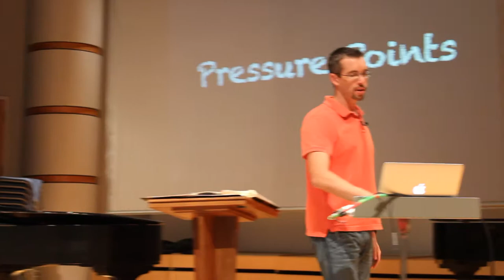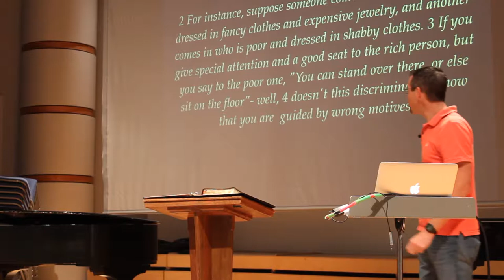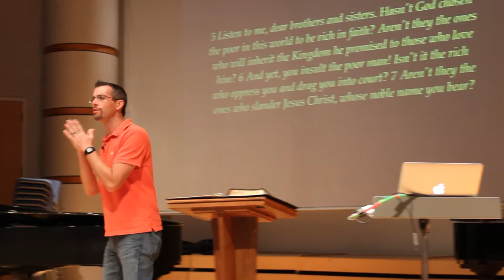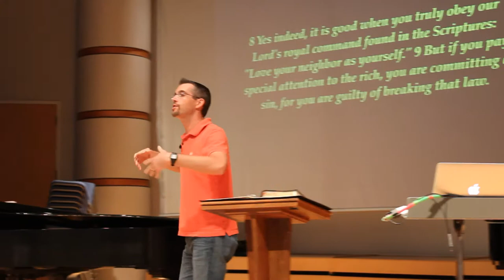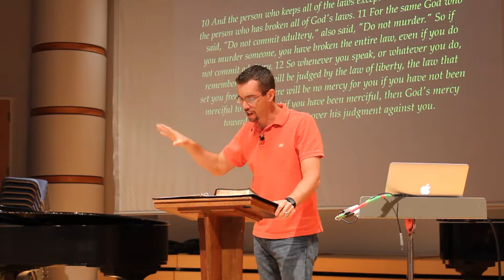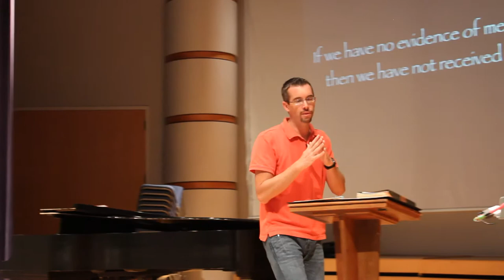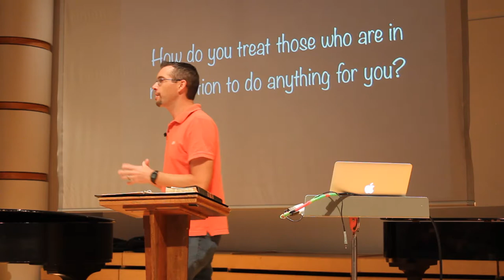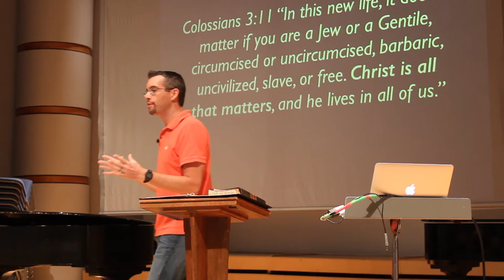Csehy Chapel 2014 Week 3 - Pressure Points: Partiality